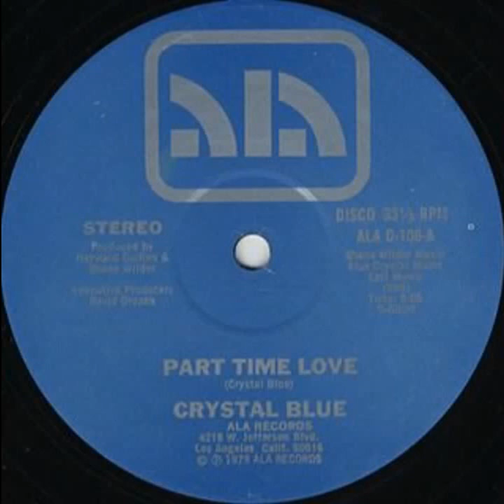Crystal Blue - Part Time Love